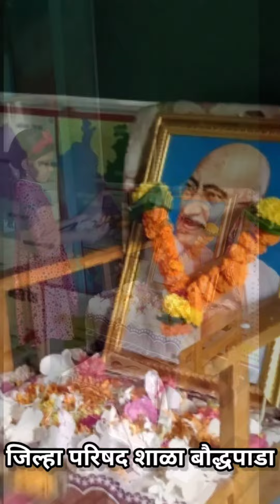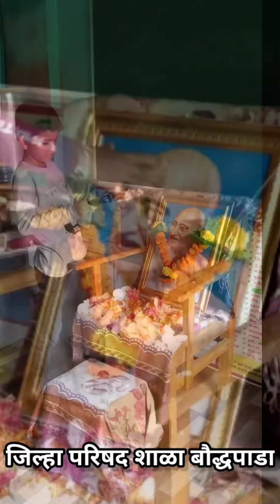महात्मा गांधी जयंती । शाळा बौद्धपाडा। 2021